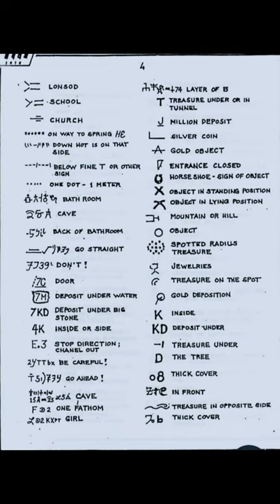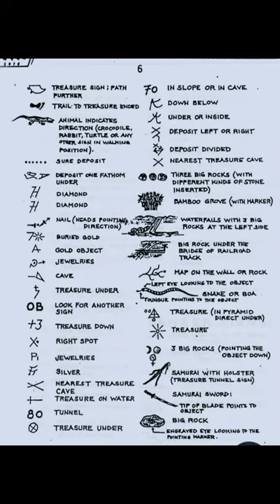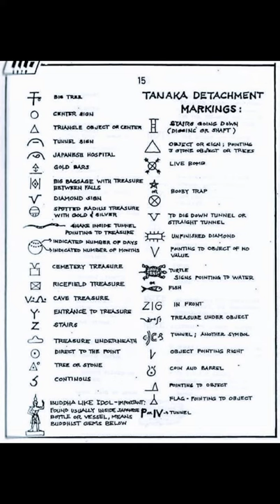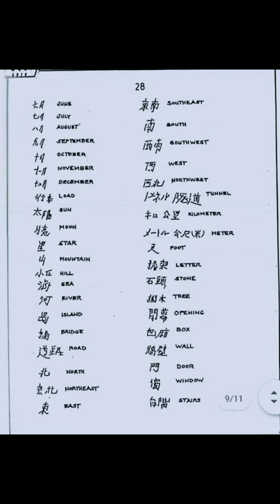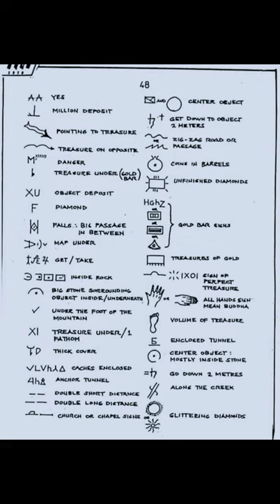Yamashita Treasure Symbols & Codes Guide For Screenshot Porpoise - (TREASURE SIGN SERIES)